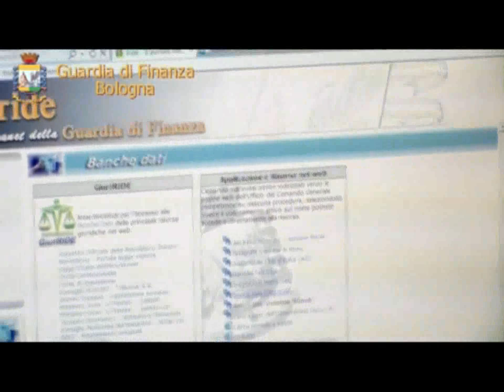IN UN’INDAGINE DELLA FINANZA DI BOLOGNA ANCHE CONTI CORRENTI A MONACO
Aveva anche denari in conti correnti del Principato di Monaco un’associazione a delinquere smantellata dalla Guardia di finanza di Bologna. Le Fiamme gialle hanno sequestrato beni mobili, immobili, autovetture, quote societarie, polizze assicurative e conti correnti per quasi 25 milioni di euro. Sedici le persone indagate a cui a vario titolo è è contestata “l’associazione per delinquere” finalizzata alla commissione di numerosi crimini tra cui “l’emissione e l’utilizzo di fatture per operazioni inesistenti”, “l’omessa dichiarazione fiscale”, “l’occultamento o la distruzione delle scritture contabili”, la “simulazione di reato”, il tutto con l’aggravante della trans nazionalità, in relazione al fatto che le varie condotte criminali sarebbero state commesse in più Stati. Attraverso una rete di prestanomi, l’organizzazione aveva messo in piedi varie catene societarie, costituite da società italiane, con sede fittizia in Gran Bretagna e società ubicate, tramite l’interposizione di fiduciarie estere, in “paradisi fiscali” esteri. Il sofisticato sistema di frode, attuato per anni dal sodalizio criminale, ha condotto alla scoperta di un giro di fatture false e/o “gonfiate” per oltre 75 milioni di euro, con un’evasione di imposta milionaria.